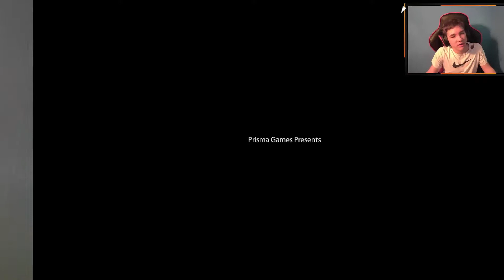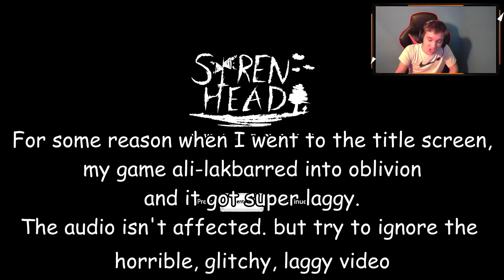THIS GAME IS SO TOUGH // Siren Head: Awakening Full Playthrough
Siren Head: Awakening is a pretty tough game when you're new to it. Once you get better it goes from a horror game to a waiting simulator. Timing and awareness is key in this Siren Head: Awakening playthrough. - PlayTrix
So guys I am a hardworking small YouTuber. There's no point not to. If you liked the video and read this far... chances are you care for my content. If you ever start disliking my content you can unsubscribe easily. Who knows, there's a small chance I could one day reach 10k and then some. If you're with me the whole way you'll see our growth.

Timestamps:
00:00 Intro
01:05 Dark Gaems
10:25 Light Gaem
25:15 Outro